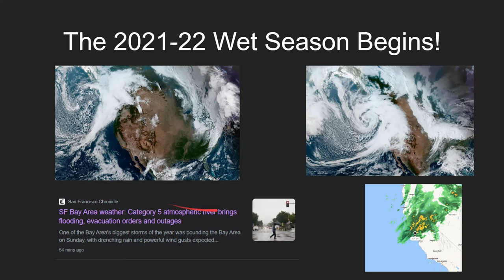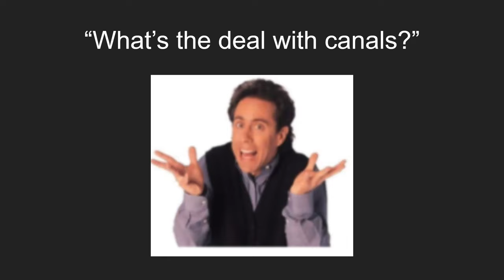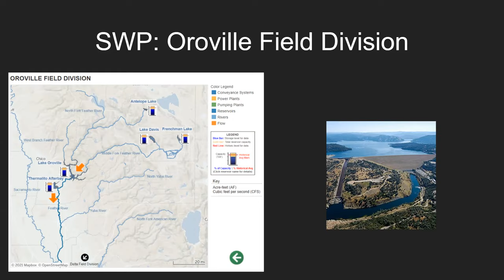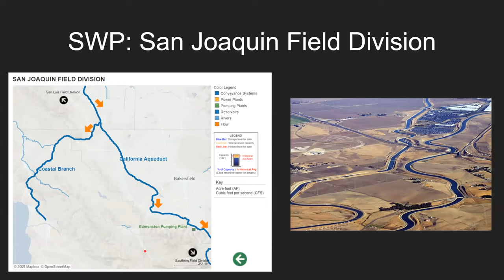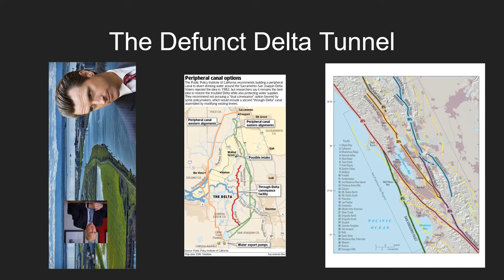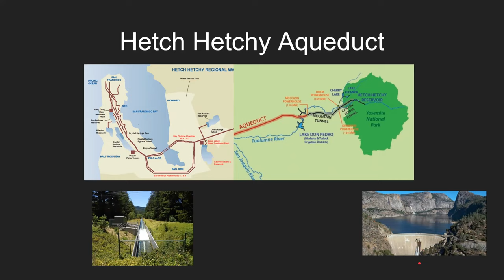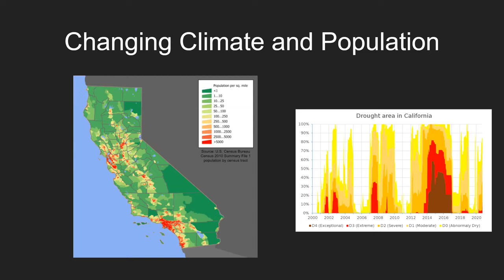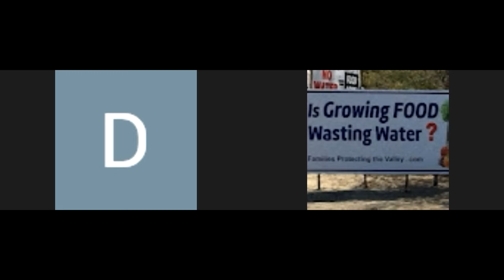Calfire Crackpots 8: The California State Water Project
Today on Calfire Crackpots, we're gonna be talking about the Holy Trinity of California water projects: the Delta, CDWR, and Jerry Brown. Also included will be griping about farming subsidies and California politics.